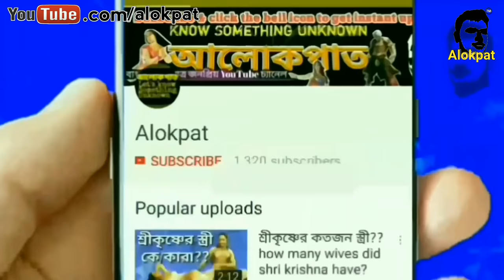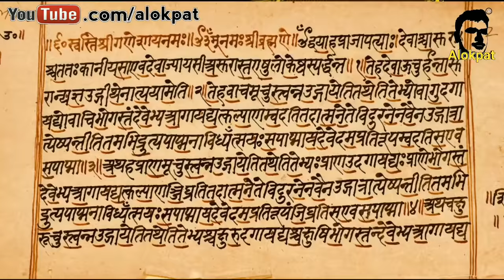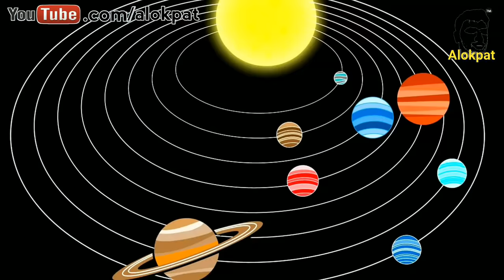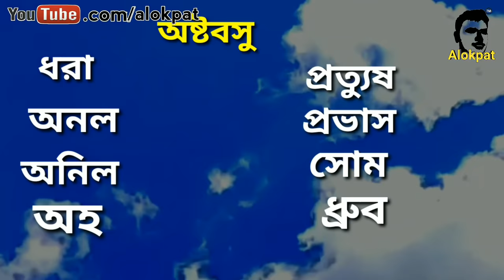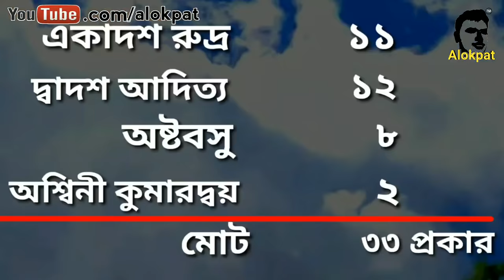৩৩ কোটি দেবতার সম্পূর্ণ পরিচয়, ৩৩ কোটি নাকি ৩৩ প্রকার দেবতা? How many Gods of Hindu? 🔥🔥🔥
Sharechat👉 @alokpat
প্রথমেই জানিয়ে রাখি সংস্কৃত ভাষায় 'কোটি' শব্দের দুটি অর্থ রয়েছে। একটি হল 'প্রকার' অপরটি 'সংখ্যা বিশেষ'। অথর্ব বেদের দশম অধ্যায়ে বলা হয়েছে,
যস্য ত্রয়স্ত্রিংশদ্ দেবা অঙ্গে সর্বে সমাহিতাঃ।
স্কম্মং তং ব্রুহি কতমঃ স্বিদেব সঃ।।
অর্থাৎ পরমেশ্বরের প্রভাবে এই ৩৩ দেবতা সমগ্র বিশ্বে ব্যাপ্ত হয়ে আছেন। পরমেশ্বর বলতে পরমব্রহ্মকে বোঝানো হয়েছে। হিন্দু ধর্মীয় বিশ্বাস অনুযায়ী এই পরমব্রহ্ম থেকেই সমগ্র বিশ্ব ব্রহ্মাণ্ড, দেব দেবী, স্থাবর জঙ্গম সমস্ত কিছুর সৃষ্টি হয়েছে। বৃহদারণ্যক উপনিষদেও ৩৩ দেবতার উল্লেখ পাওয়া যায়। এই ৩৩ প্রকার দেবতা হলেন, একাদশ রুদ্র, দ্বাদশ আদিত্য, অষ্টবসু এবং অশ্বিনী কুমারদ্বয়। (১১+১২+৮+২=৩৩) এর থেকে এটা পরিষ্কার যে হিন্দুদের ৩৩ প্রকার দেবতা রয়েছে, ৩৩ কোটি নয়। এবার দেখা যাক এদের সম্পূর্ণ পরিচয়।
একাদশ রুদ্র:
রুদ্র হলেন সংহারের দেবতা। রুদ্রগনের অধিপতি স্বয়ং মহাদেব। কোনো কোনো গ্রন্থে একাদশ রুদ্রকে ভগবান শিবের ১১টা রূপ হিসাবে বর্ণনা করা হয়েছে। ঋগ্বেদে একাধিক বার রুদ্রের উল্লেখ পাওয়া যায়। এরা হলেন, মন্যু, মনু, মহিনস, মহান, শিব, ঋতুধ্বজ, উগ্ররেতা, ভব, কাল, বামদেব এবং ধুতব্রত।
দ্বাদশ আদিত্য:
ব্রহ্ম পুরাণে বলা হয়েছে অদিতির ১২ জন পুত্র দ্বাদশ আদিত্য নামে পরিচিত। ভাগবত পুরাণ অনুযায়ী এরা হলেন
বিবস্বান, অর্যমা, পূষা, ত্বষ্টা, সবিতা, ভগ, ধাতা, বিষ্ণু (ইনি দ্বাদশ আদিত্যের অধিপতি), বরুন, মিত্র, ইন্দ্র, এবং অংশুমান।
অষ্টবসু:
মহাভারত অনুযায়ী অষ্টবসু হলেন ধরা অর্থাৎ পৃথিবী, অনল বা অগ্নি, অনিল বা বায়ু, অহ, প্রত্যুষ, প্রভাষ, সোম এবং ধ্রুব।
অশ্বিনী কুমারদ্বয়:
অশ্বিনী কুমারদ্বয় হলেন দস্র ও নাসত্য। সূর্য দেব ও সংজ্ঞার এই দুই পুত্র চিকিৎসা শাস্ত্রে বিশেষ পারদর্শী। কথিত আছে, সূর্যের ত্যেজ সহ্য করতে না পেরে সংজ্ঞা পালিয়ে গিয়ে এক আস্তাবলে স্ত্রী ঘোড়া রূপে আত্মগোপন করেন। সূর্যদেব সেখানে গিয়ে অশ্বরূপ ধারণ করে তার সাথে মিলিত হন। এই মিলনের ফলেই ঘোড়ার মত মুখ বিশিষ্ট দস্র ও নাসত্যের জন্ম হয়। এই ঘটনা নিয়ে আলোকপাতে ভিডিও দেখতে চাইলে কমেন্ট করুন। তাহলে এই হল হিন্দুদের সম্পূর্ণ ৩৩ কোটি দেবতার পরিচয়। আশাকরি ভিডিওটা ভালো লেগেছে। তাহলে please ভিডিওটা লাইক করুন এবং শেয়ার করে সবাইকে জানার সুযোগ করে দিন। সঙ্গে থাকুন, ভালো থাকবেন।

Sharechat👉 @alokpat

বন্ধুদের জানাতে Facebook, Twitter, WhatsApp সব জায়গায় শেয়ার করুন। ভিডিওটি লাইক করতে ভুলবেন না। যদি কোন ভুল হয়ে থাকে মার্জনা করবেন। ভিডিও গুলো সম্পর্কে আপনার সুচিন্তিত মতামত কমেন্ট বক্সে লিখুন।
ভালো থাকবেন।